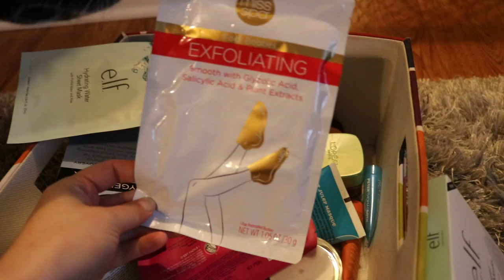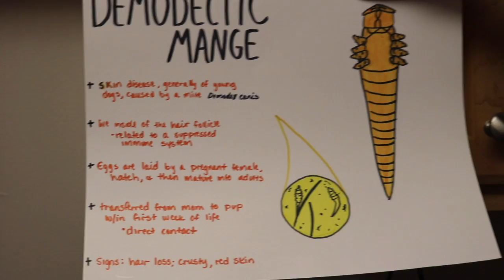Life Of A Veterinary Nurse | Vlog#1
Hope you enjoy my first ever vlog! It was so much fun to make.

✔ V E T E R I N A R Y    V L O G S

vlbirch0429

✔ W R I T E    T O   M E    H E R E
Victoria Birch

1. A licensed veterinary nurse/technician can only practice underneath a licensed veterinarian
2. A veterinary nurse and a veterinary technician are the same degree
3. Veterinary nurses/technicians aren't allowed to diagnose, prescribe or perform surgery
4. All rules and regulations regarding veterinary nurses/technicians are different for every state